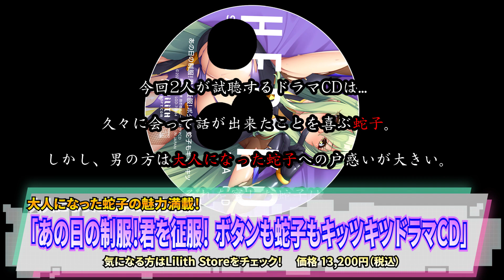【C101ドラマCD】女性対魔忍2人がドラマCDの魅力を伝える！？【アクマちゃんみたび！！】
女性対魔忍であるピコリとアクマちゃんのドラマCD試聴再び！
今回は、Lilith Storeにて予約受付中の魔神蛇子さま抱き枕カバーについてくるドラマCD「あの日の制服！君を征服！ボタンも蛇子もキッツキツドラマCD」を聴きながら膨れ上がる鹿之助の鹿之助で魅力を伝えてみた！二人の反応をお楽しみください♪
内容が気になる！というそこのあなたはLilith Storeにてゲットだ！！

対魔忍TVは、毎週月・水・金曜日午後8時配信です！

本日の対魔忍ニュース

■LilithStoreにて予約受付中■
魔神蛇子さま 抱き枕カバー
～あの日の制服！君を征服！ボタンも蛇子もキッツキツドラマCD付き～
13,200円（税込）

上原鹿之助 穴あきリバーシブルブランケット
6,000円（税込）

詳細はLilith Storeをチェック♪

1.ゲームのスタートボタンを押してください。

2.ホーム画面から「メニュー」を押してください。

3.画面内の「プレゼントコード」を押してください。

4.入力画面になりますので、シリアルコードを入力してください。

【アクション対魔忍(ACTION TAIMANIN)プレゼント受け取り方法】
■アクション対魔忍(ACTION TAIMANIN)

1.ゲームのスタートボタンを押してください。

2.秘密基地画面から「プレゼントボックス」を押してください。

3.プレゼントボックス内から受け取り可能です。

〈 注意事項 〉
・期限内のみ、プレゼントボックスにて受取可能です。
・新規でプレイされる方は、受取期間内に新規ダウンロードで受け取り可能です。